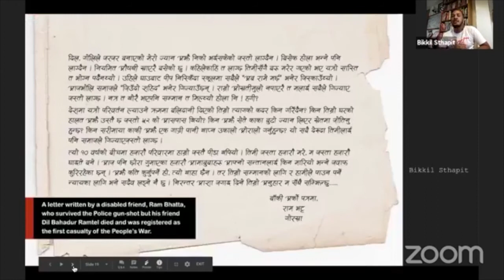KT2077 Programmes Trailer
An introduction to the Nepal Art History Discussion Series and KT Kurakani | Conversations virtual talk series, initiated by Kathmandu Triennale. Videos from all the events as part of these series are right here on our YouTube channel.